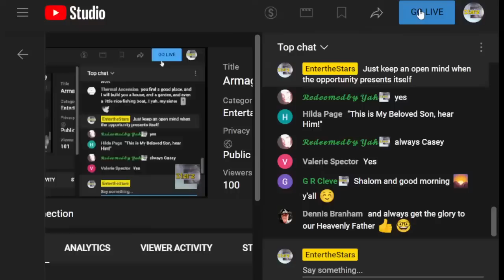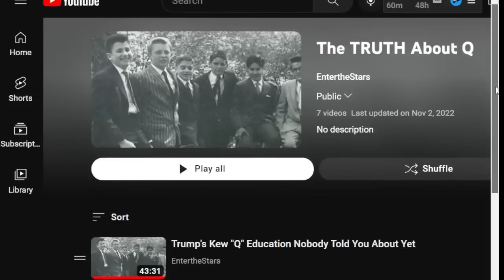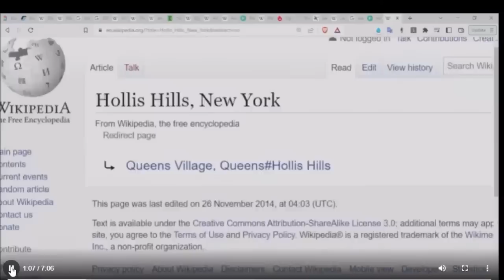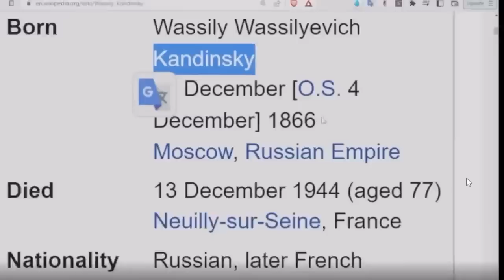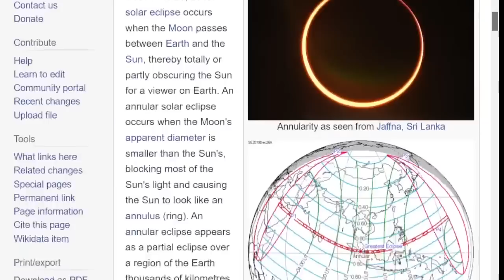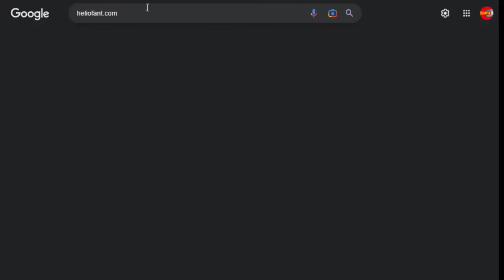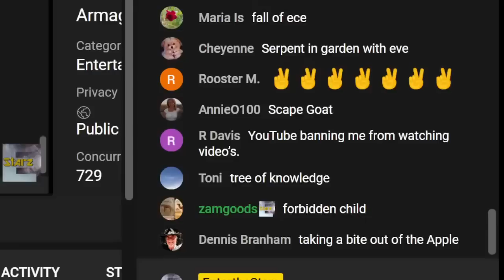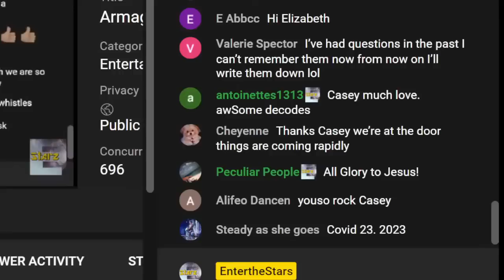MAGA Red Don Armageddon